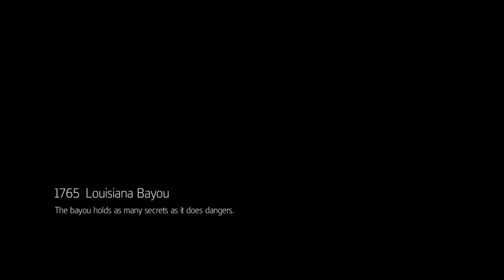Assassin's Creed III Liberation Part 5